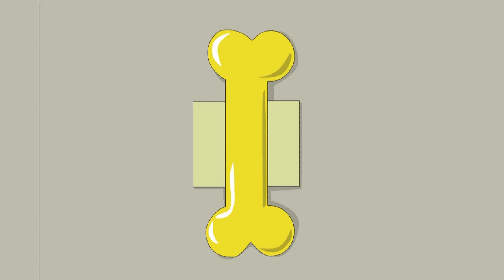Dennis the Menace and Gnasher | Doggy Daycare | S4 Ep 46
Dennis and his friends attempt to rescue Gnipper from the Palace of Doggy Delights!